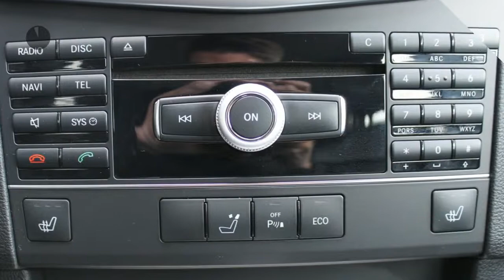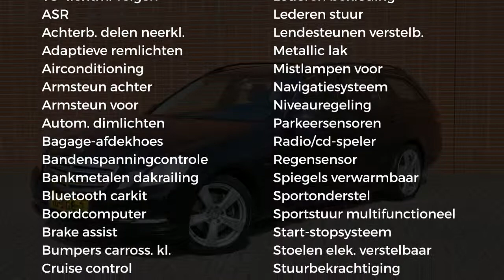Mercedes-Benz E-Klasse E 200 CGI Estate Business Class Sportpakket Automaat